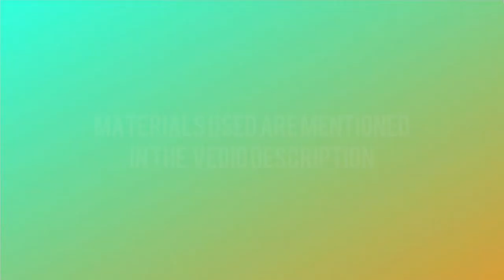Easy acrylic deer painting | Deer Silhouette Art painting | Step by step tutorial for beginners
Hi guys,In this video I will show you how to paint easy Night sky deer painting using Acrylic colours . SIMPLE and easy deer painting demonstration of Sihouette Art using Masking tape. Hope you enjoy this painting demonstration.

Materials used:
1- Canvas sheet
2- Masking tape
3- Acrylic colours: Sky blue , Dark Blue, white , Black
4- Brushes: Flat no 6, ROUND no 2
5- Scissor
6- Black Marker.

# easyandsimple#Sihouetteart#easyart dailyart Scenerypainting Nightskydeerpainting Stepbystep tutorailforbeginners nightpainting easyacrylicDeerpainting amazingart howtopaint Sihouetteart#